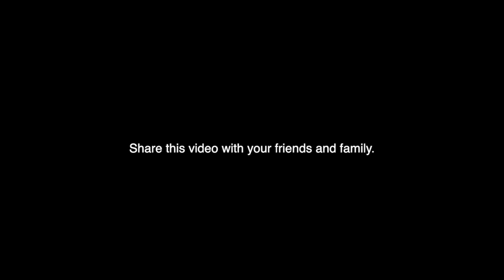Live Worship and Prayer | 13 May 2020 | Praise Generation